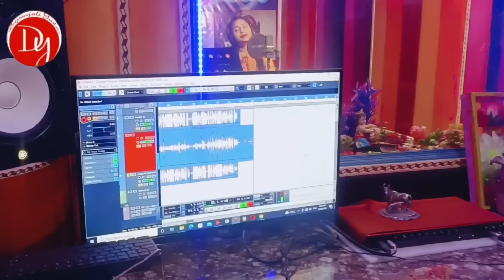Video | चइत भइल सवतिन | Deepanjali Yadav | Chait Bhail Sawatin | Bhojpuri Chaita Song 2023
► Album :- Chait Bhail Sawatin
► Song :- चइत भइल सवतिन
► Singer :- Deepanjali Yadav
► Lyrics :- Dhiraj Raj
► Music :- Rakesh Singh
► Recording :- Abhirock Studio
► Director :- Chandan Thakur
► Digital Head :- Vicky Yadav
► Label / Company :- Deepanjali Yadav Official

► Company Brand :- Deepanjali Yadav Official